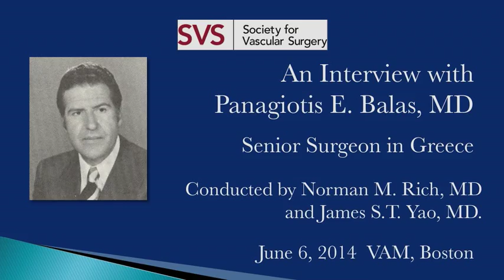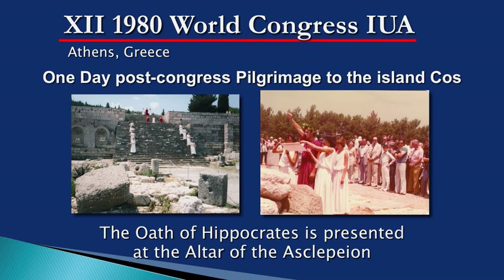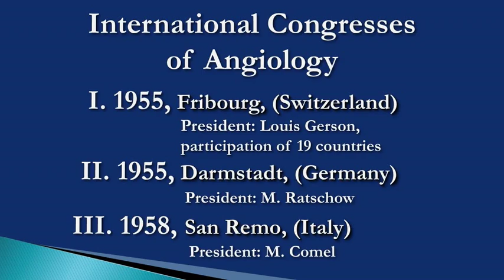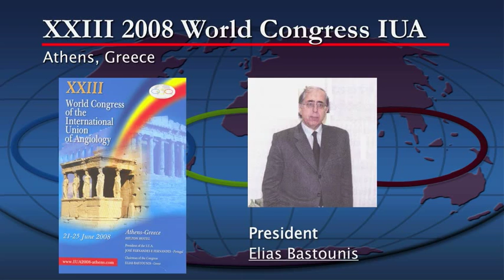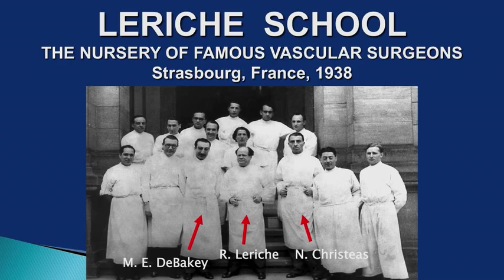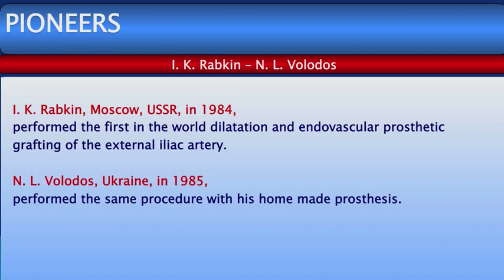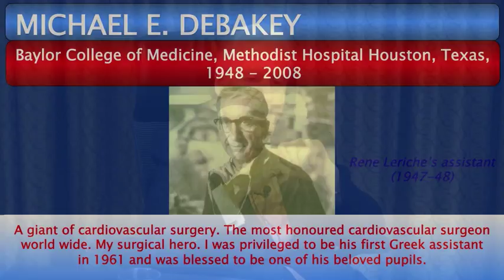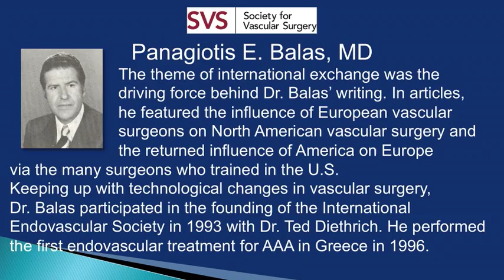An Interview with Dr. Panagiotis E. Balas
An Interview with Panagiotis E. Balas, MD. Senior surgeon in Greece conducted by Norman M. Rich, MD and James S.T. Yao, MD. June 6,2014 VAM, Boston